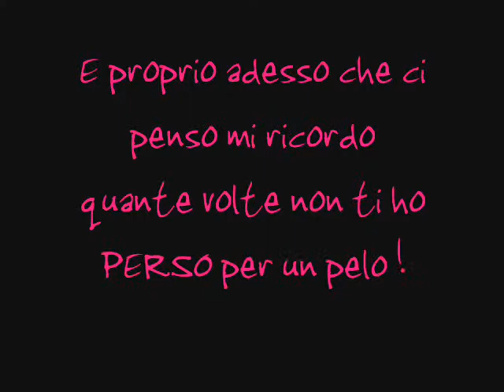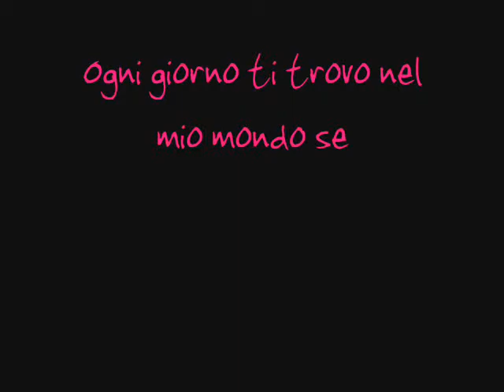Lore ti voglio bene :)